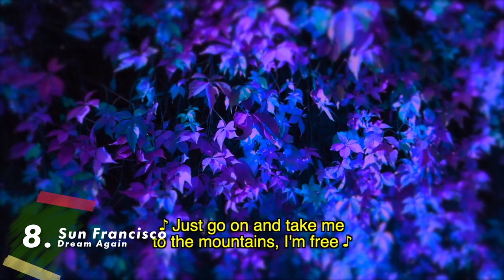Pabandom Is Naujo 2022 My Top 11 so far (Eurovision 2022 Lithuania)